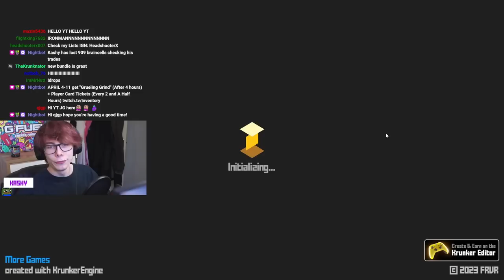I NUKED NEW CLOCKWORK MAP (UPDATE 7.0.1)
I NUKED NEW KRUNKER CLOCKWORK MAP (UPDATE 7.0.1)

►USE CODE KASHY WHEN BUYING KR!

Kashy Kans krunker pro, kashy kans krunker best gameplay on youtube shorts and krunker gaming trickshot pro. new krunker map clockwork new nuke in krunker season 7 unobtainable map krunker nuking in new map season 7 new krunker.io update agaisnt hacks in krunker and krunker updated cheats krunker wallhack and krunker aimbot is what kashy plays againts in krunker season 7 2023